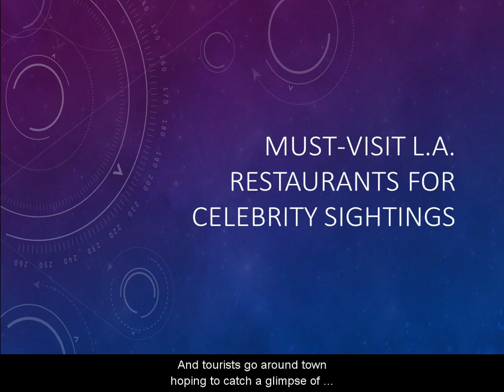Must Visit L A Restaurants for Celebrity Sightings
A jaunt by way of Los Angeles is not actually complete if you don't have a celebrity sightings.

Even though they're well known for having personal chefs, the glamorous set witnesses that restaurants are classified as the places to find out and be seen. For anyone who is lucky, there's no doubt you'll catch a peek at the glitterati at these hot hangouts in L . a ., presented from a to z. If you can find press photographers out front, then you can definitely make sure that someone popular is dinner inside. Hey, seriously isn't that Paris Hilton?
A visit to Los Angeles wouldn’t be comprehensive with out a little celebrity spotting. Stars in LA are pretty much everywhere you go, constantly, as well as the greater degree, they’re familiar with being gawked at. But if you intend to avoid imitating a tourist, we suggest you eat, shop, drink and play among the list of stars within their natural habitats. We offer you: LA's top celebrity hangouts. Now... just act normal.
The affluent and celebrities might have to go to great program plans to defend their privacy, though the paparazzi have revealed their best public places. If you’re looking forward to a celebrity sighting in Los Angeles, have a look at among the better paparazzi star-stalking spots inside city.